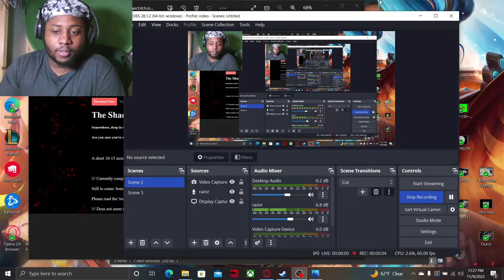NEVER WORKING AT THIS GAS STATION AGAIN- THE SHADOW OVER ROUTE 80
THE SHADOW OVER ROUTE 80

Thanks for checking out my video I upload every Week come back for more I play different genres of video games you getting it all here please like, comment and subscribe Guys!

Thanks for supporting your boy guys!